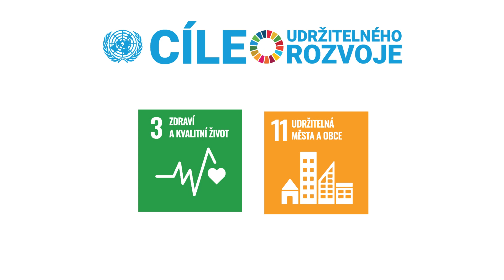Jak se udržet - Díl 3. - Přirozený pohyb (Ministerstvo životního prostředí – Česko udržitelně)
Třetí díl série Jak se udržet, kampaně Ministerstav životního prostředí o udržitelnějším životním stylu, tentokrát o projektu 10 000 kroků s Lukášem Pavláskem.